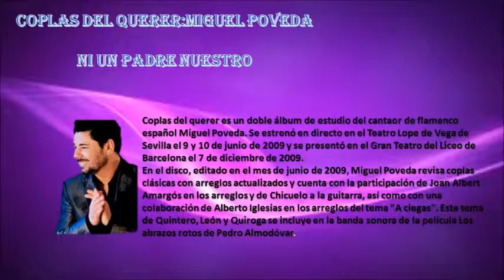Miguel Poveda Ni un padre nuestro